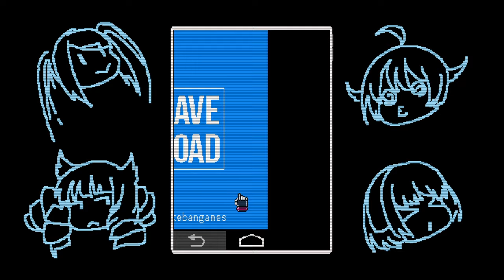Making plenty of alcoholics | Va-11 Hall-A | 2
balls
@sytosalt if u wanna se it ALL
linkt.ree/sytosaul